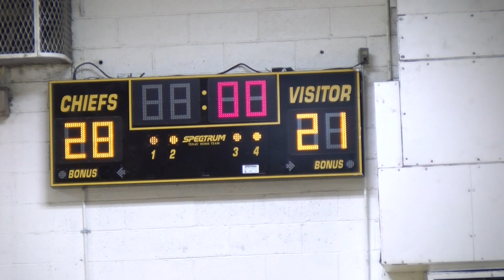Rec Basketball Playoffs March 13, 2024 5/6 Game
5 6 Gr Tarheels vs Pistons